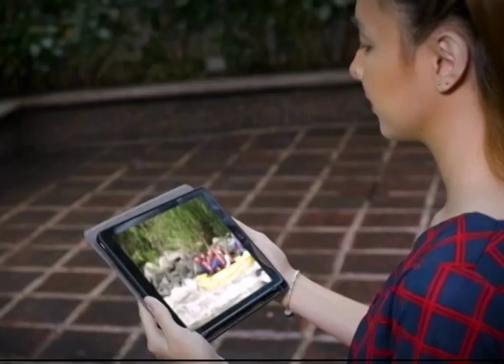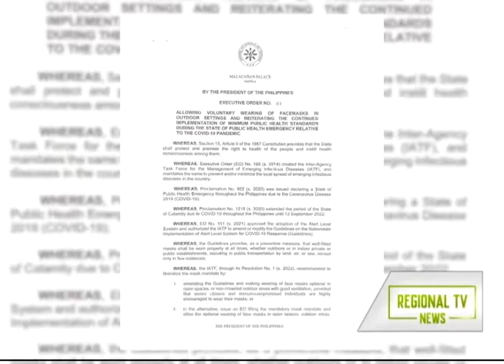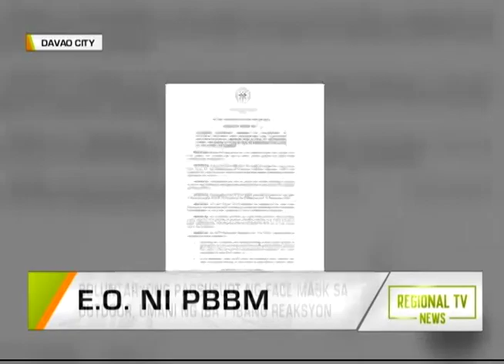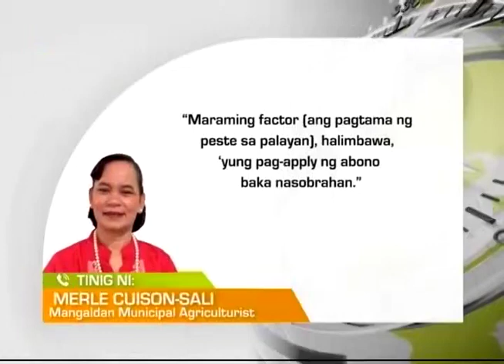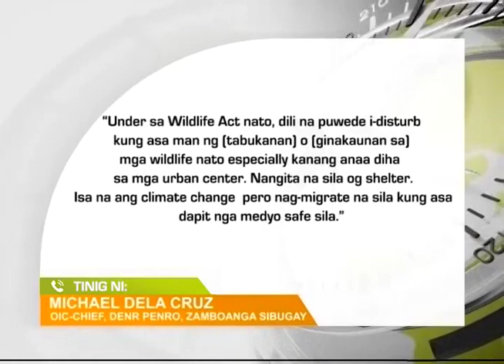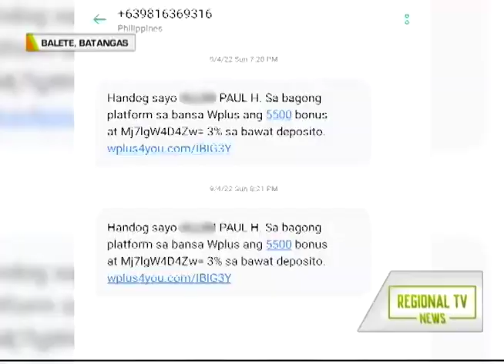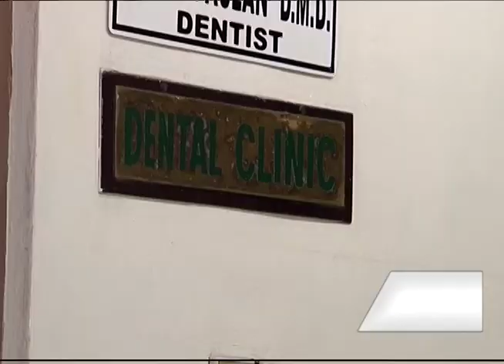Regional TV News: September 14, 2022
Ang Regional TV News - September 14, 2022.